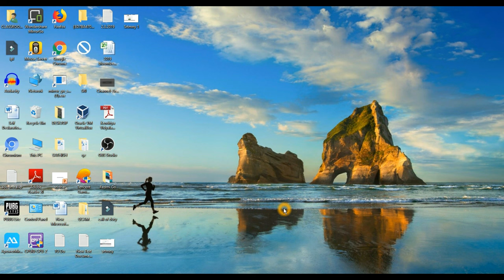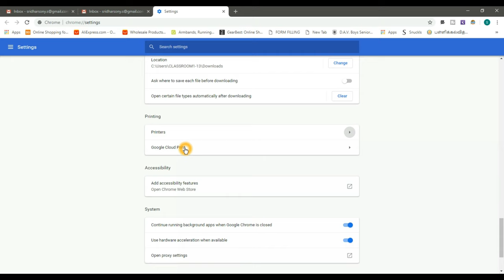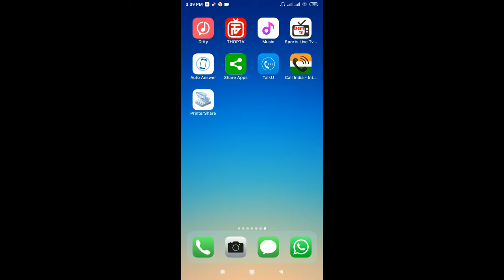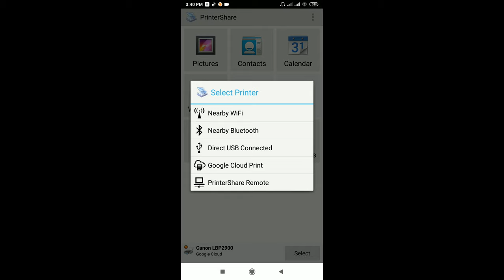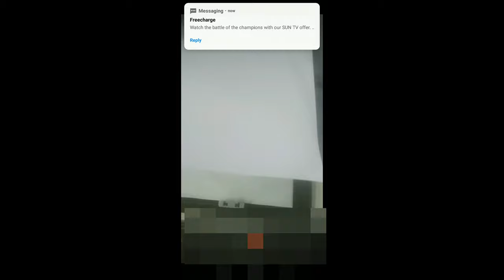How to Print from Any Printer in Android Phone (No Wi-fi Printer -தமிழில்)| 2019 | FUN TAMIL TECH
This video will show you how to take printout directly from mobile